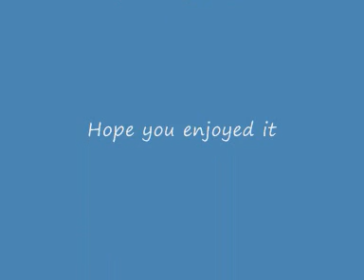VAN MORRISON CYPRUS AVENUE.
From The Double Cd LIVE ITS TOO LATE TO STOP NOW